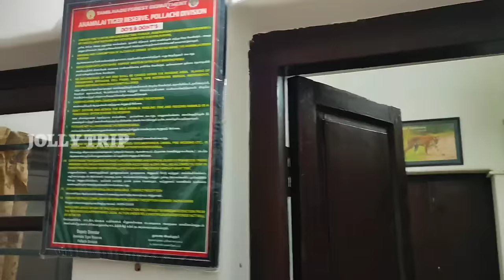Thrill Night Stay in Topslip Forest | Adventure Night Drive Topslip to Parambikulam | Jolly Trip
Topslip is one of the famous tourist destination in Tamil Nadu. If you are adventure lover, Topslip is correct place to go. Night stay is famous in Topslip. We were booked in Bison house for one night. We were stay there with our friends family. Really that was unforgettable moment to stay that night. After 7'o clock so many animals were surrounded with our house. I really enjoyed that stay in Topslip. We also went to Parambikulam from Topslip in night drive after 10'o clock. That is also very excitement and thrill inside the jungle without any human movement. I try to give same nature without add any background music. I think you also enjoy this video.

Room Fare (Ambuli Illam) - Rs.3500

Other Room Tariff pls check website.